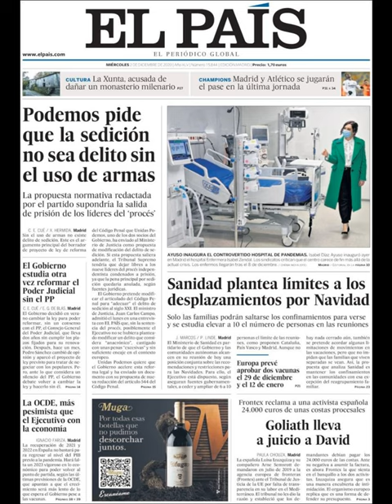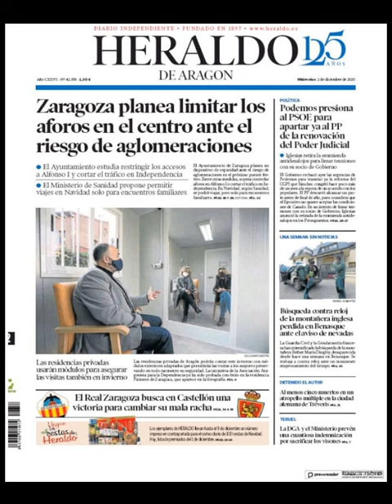Noticias Miércoles 2 Diciembre 2020 Titulares Portadas Diarios Periódicos España Spain